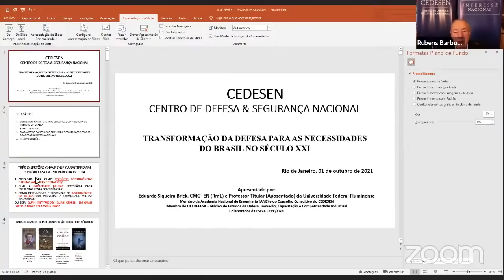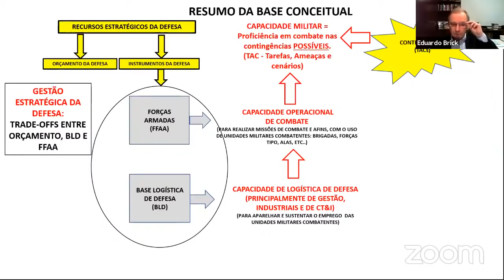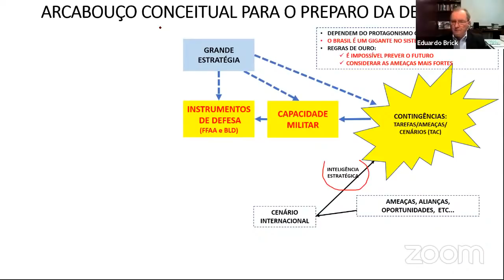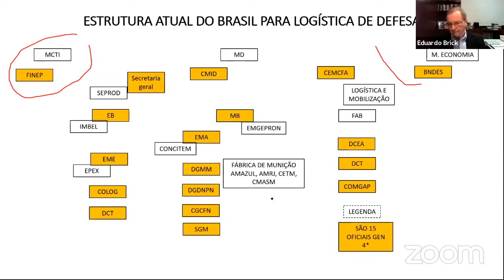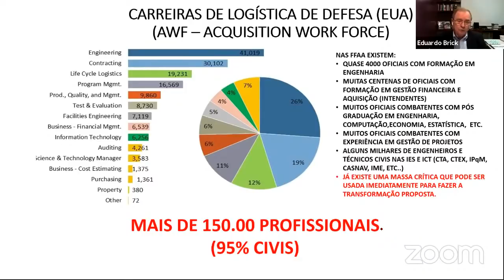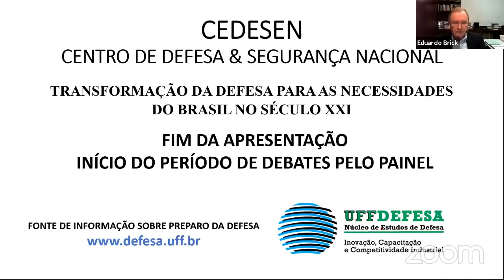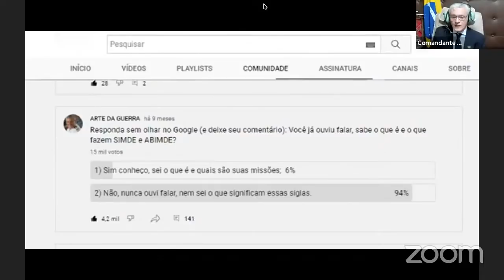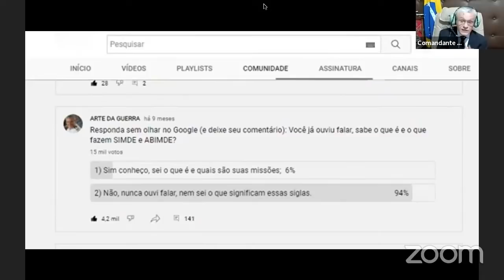TRANSFORMAÇÃO DA DEFESA PARA AS NECESSIDADES DO BRASIL DO SÉCULO XXI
Live especial com o Ministro Nelson Jobim, Senador Ricardo Ferraço, General-de-Exército Alberto Mendes Cardoso e Embaixador Rubens Barbosa. Mediação do Capitão de Mar e Guerra Eduardo Brick.

Conheça o Canal ARTE DA GUERRA!